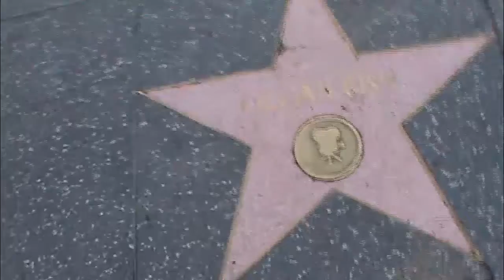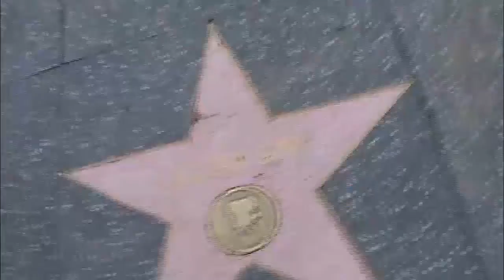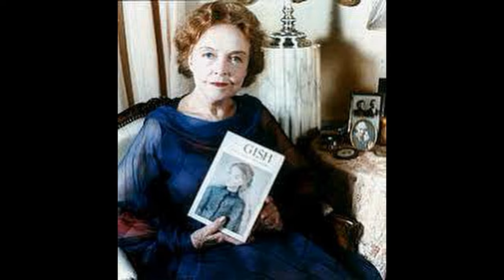Lillian Gish Every Star Has A Story Honorary Academy Award in 1971,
and in 1984 she received an AFI Life Achievement Award